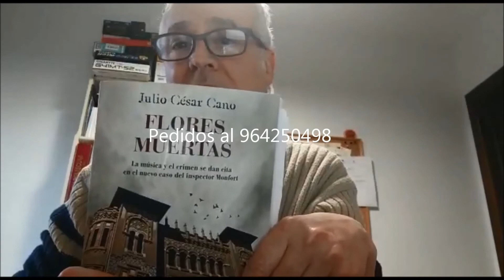Escritores confinados: Julio César Cano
Julio César Cano

Julio César Cano (1965, Capellades, Barcelona) empezó a escribir después de trabajar durante años como músico y mánager de grupos.

Es conocido, sobre todo,  por su serie del emblemático inspector Monfort, ambientada en Castellón, donde el autor vive actualmente con su familia. Flores muertas es el cuarto caso, que sigue a Asesinato en la plaza de la Farola, Mañana, si Dios y el diablo quieren y Ojalá estuvieras aquí. Esta novela es, además, un homenaje al mundo de la música.

Escritores Confinados es un proyecto que intenta hacer más fácil para todos la situación generada por el COVID19